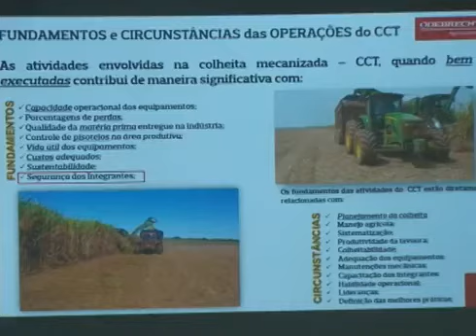ESTRATÉGIAS PARA REDUÇÃO DE CUSTOS COM MANUTENÇÃO DE FROTA DE USINAS DE CANA-DE-AÇÚCAR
SEMINÁRIO APRESENTA ESTRATÉGIAS PARA DIMINUIR CUSTOS COM A MANUTENÇÃO DA FROTA DE CANA NO MATO GROSSO DO SUL

AS USINAS QUEREM TORNAR AS OPERAÇÕES MAIS EFICIENTES E REDUZIR AS DESPESAS COM AS COLHEDORAS, QUE PODEM REPRESENTAM ATÉ 30% DO CUSTO DE MANUTENÇÃO DA FROTA.

O SEMINÁRIO MECANIZAÇÃO E MANUTENÇÃO DE FROTA, ORGANIZADO PELA BIOSUL (ASSOCIAÇÃO DOS PRODUTORES DE BIONERGIA DE MATO GROSSO DO SUL), PROPÔS SOLUÇÕES E ALTERNATIVAS PARA REDUZIR DESPESAS COM A MECANIZAÇÃO DO SETOR SUCROENERGÉTICO. UMA DAS PROPOSTAS É OTIMIZAR O USO DE VEÍCULOS E EQUIPAMENTOS PARA TORNAR O PROCESSO DE PRODUÇÃO AINDA MAIS EFICIENTE./